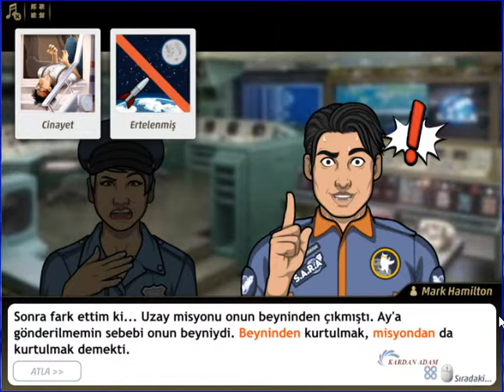Criminal Case - Travel in Time - Houston, Bir Sorunumuz Var - America 1960s - Case #8_6